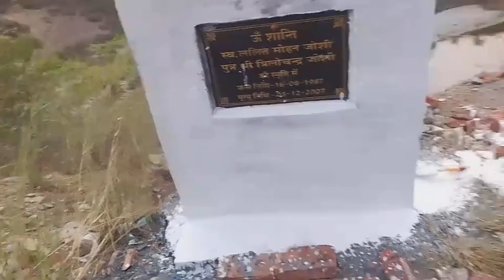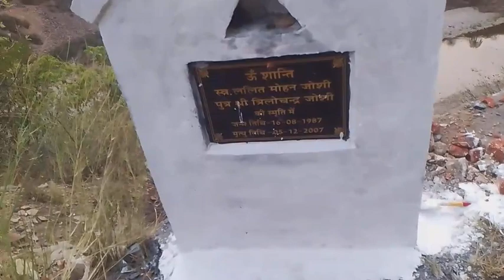(2007) Mai Is road mai kya huaa tha ?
vhaadiya..

Chennal name @samparkmusic2627

your quiers

Vikram karki vlogs
uttrakhand vlogs
pahadi vlog
kumauni vlogs
gadwali Vlog
Pahadi lifestyle